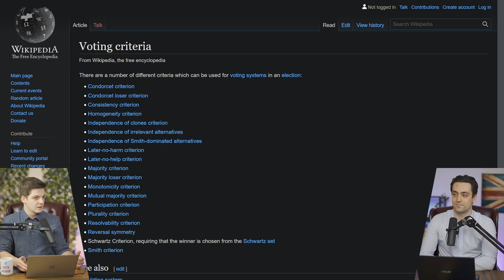Contemplations #10 | Which Voting System Is the Best?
Hugo and Josh discuss the criteria for rating and comparing different electoral systems and look in more detail at several alternatives and less used systems.